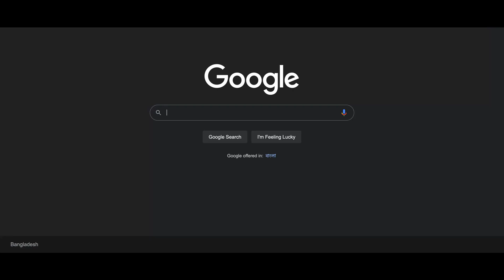LS2 Spark Man Gloves Review | VLOG 39 | SaqibWithaQ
@facebook.com/saqibwithaq
@instagram.com/saqibwithaq